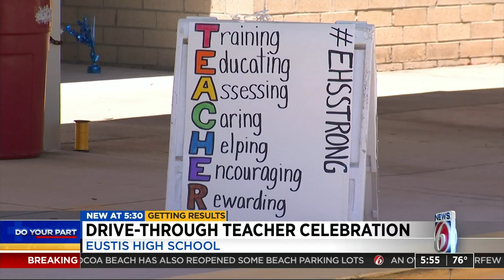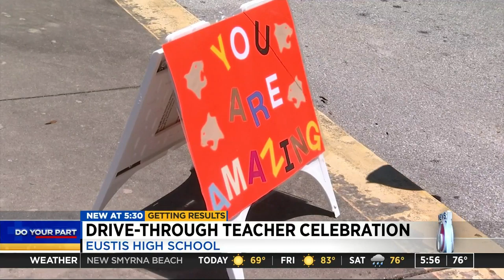Eustis High School celebrates teacher appreciation week with drive-by celebration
About 80 teachers from Eustis high school were greeted with colorful signs, balloons, and a cheerful group of staff happy to see them.